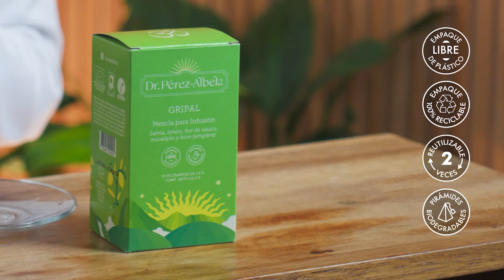SALVIA PARA LA GRIPE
Hola amigos, hoy hablamos de una planta maravillosa: la salvia.

Esta planta tiene propiedades antiinflamatorias, relajantes y antibacterianas, gracias a sus fenoles y terpenos.

Es muy útil en casos de gripe y resfriados, ayudando a fortalecer el sistema inmunitario.

Las inhalaciones de salvia con vapor de linaza son perfectas para descongestionar, y cuando se combina en nuestra Infusión Gripal con limón, eucalipto, flor de sauco y kion, el resultado es espectacular para aliviar la tos y expectorar.

Recuerda, ¡mantente abrigado y lleva siempre contigo tu Infusión Gripal!